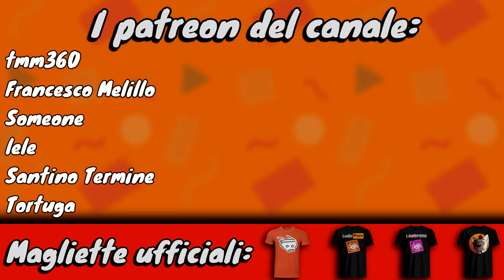Abitanti brutti su Animal Crossing DOPPIAGGIO [ITA]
Tutti razzisti nei videogiochi eh!